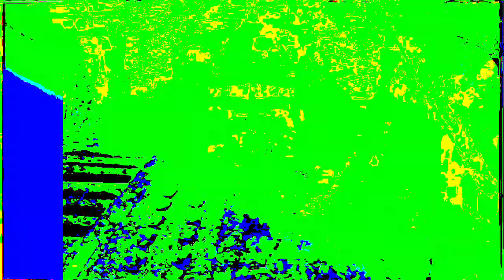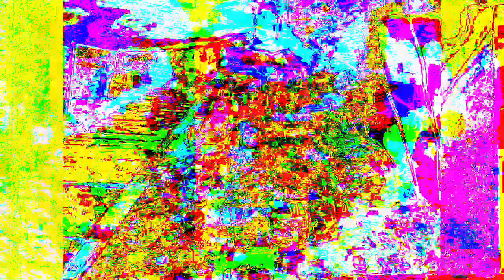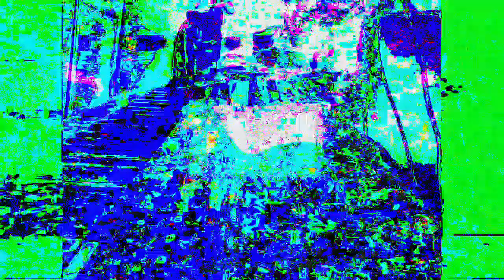Movie 22 12 05 05h50m10s separate realities 3 set of videos. *Photosensitivity Warning*